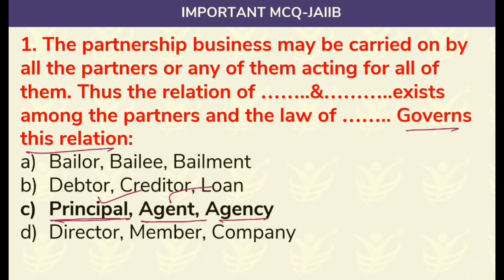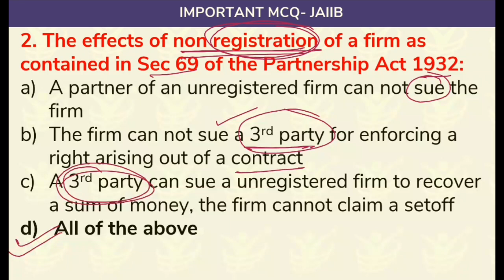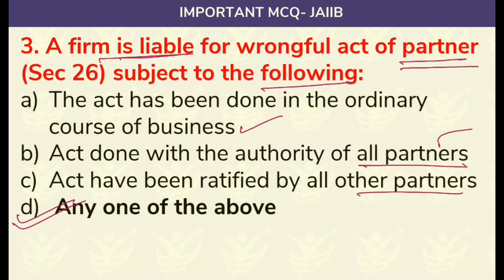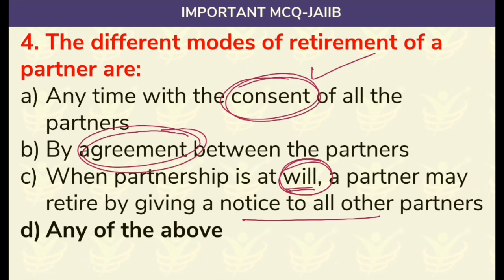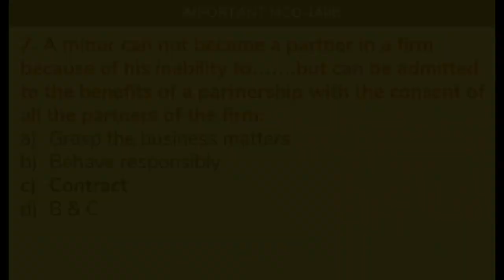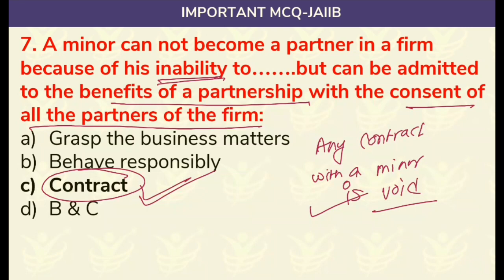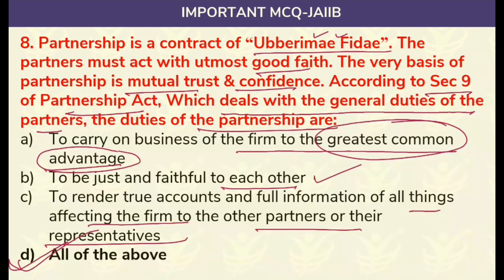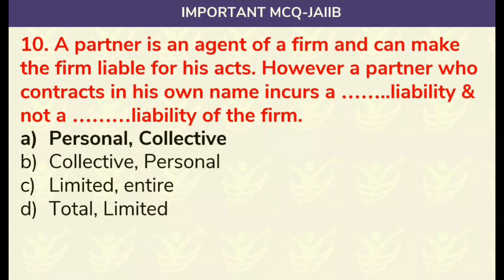JAIIB - LRAB - Partnership - MCQ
This video contains various MCQs discussed which are very important for Nov.2020 JAIIB exam.

This video is a part of series we have started for JAIIB/DBF students. Our complete video library is available on our website.  Video Lectures chapter wise/ Mock test and PDF for download is available in just Rs.499/- per paper and combo pack is available in just Rs.999/-.